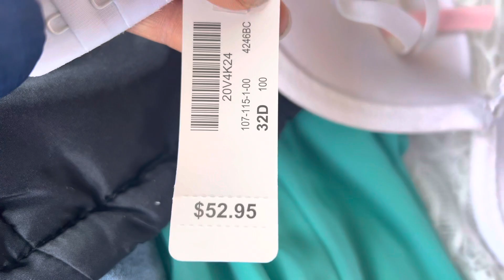ของเยอะมาก